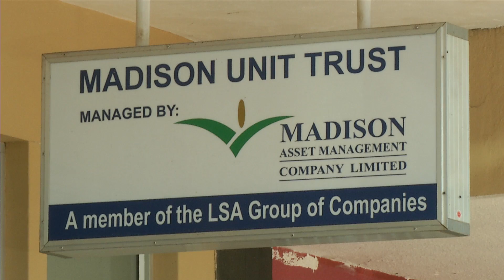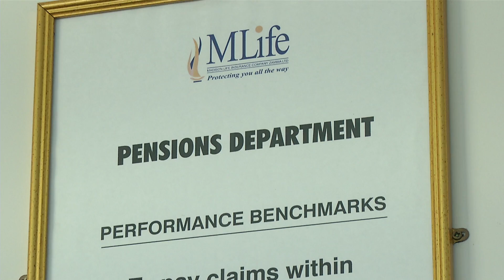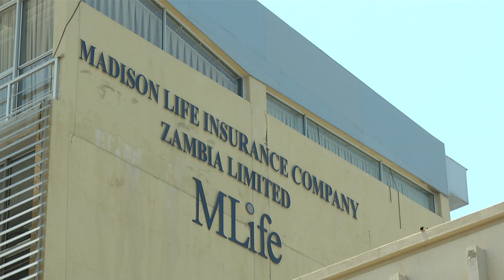AMSCO Madison Finance Company Ltd